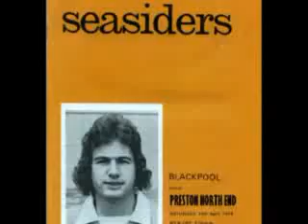Blackpool vs PNE 1973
2-0 to Blackpool in the Lancashire Derby